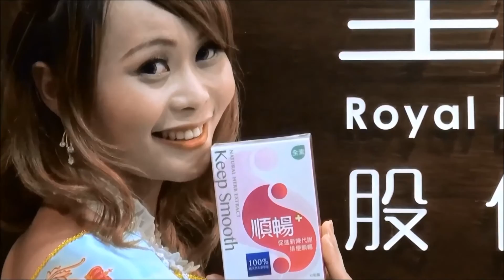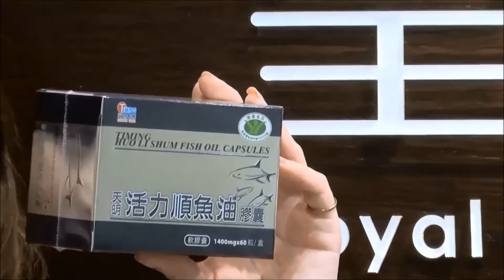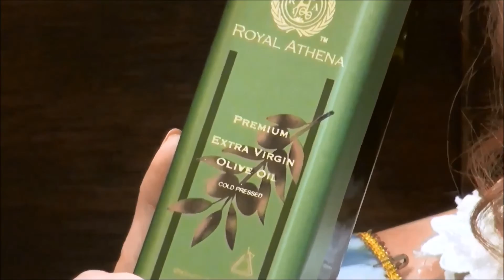2016國際藍莓小姐黃秈囷於105 11 18贊助商回饋活動中~展示皇伊通路產品~(影片)